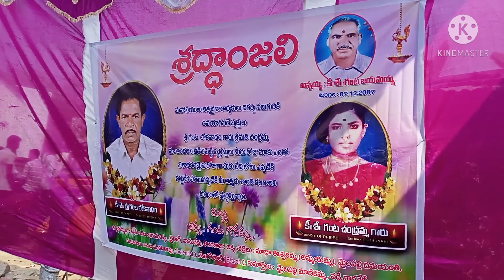Yekuvuru Village Fisherman Heavenly Ganta.Lokanadham Sir Big Ritual💐RiP.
0️⃣
Yekuvuru Village Culturele Activities Coordinative & Social Media Convenor.

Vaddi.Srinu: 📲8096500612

🎦 Yekuvuru Short Film Whatsapp Group link 📶

2️⃣ Following *Yekuvuru Village Facebook*🌎

3️⃣
Sri Veera Trust Website Org Following

Web results
Sri Veera Brahmendra Swamy Charitable Trust | Love truth service

4️⃣
 Sri veerabramhendra swami library📚

5️⃣
Sri veera Cricket Ground🏏⚾🥎

6️⃣
MPPS Volleyball Ground

7️⃣
Yekuvuru Google Map🌍
Village Information🌐

Yekuvuru Beach